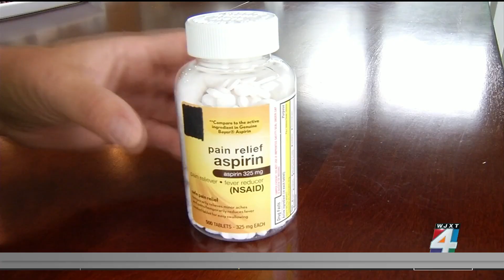Kidney damage and NSAIDS: The damage that could be happening to your body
Aspirin and ibuprofen are NSAIDs, or non-steroidal anti-inflammatory drugs, used to reduce or relieve pain. But they can come with some pretty serious side effects if not used as directed.